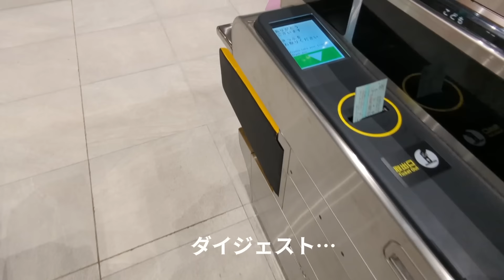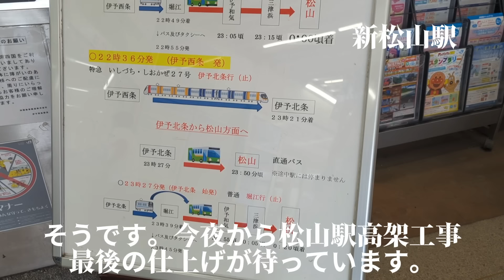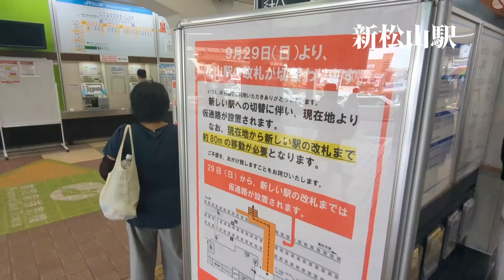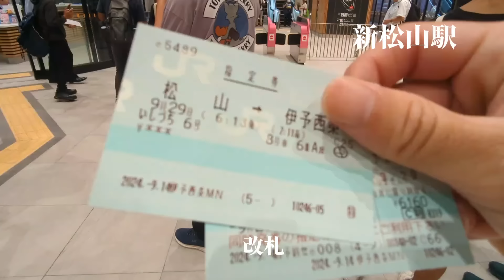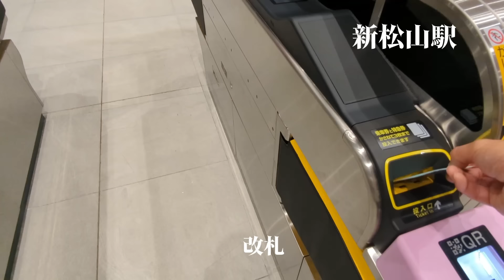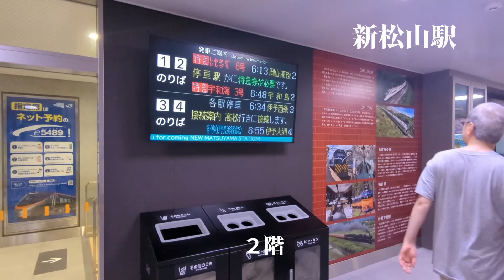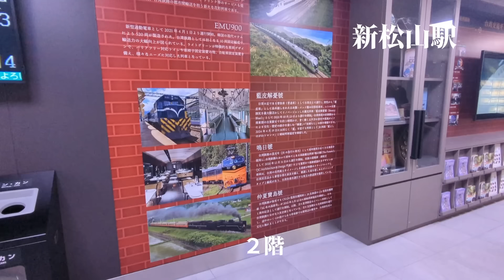感動！新松山駅！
新しい松山駅！